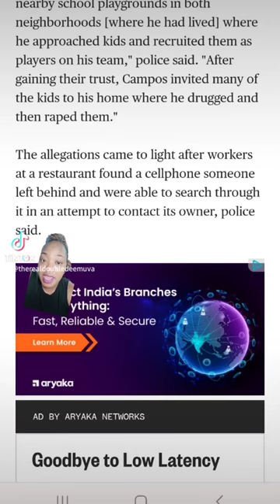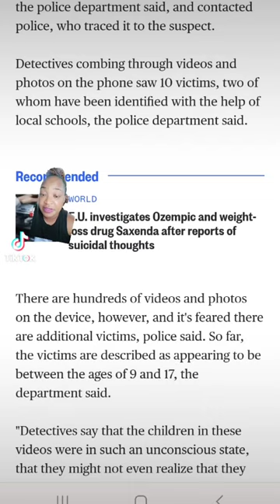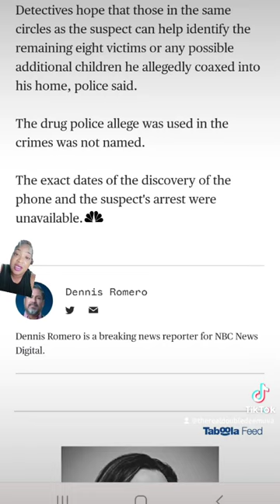A Soccor coach has been arrested after workers discovered unconscionable videos on his phone